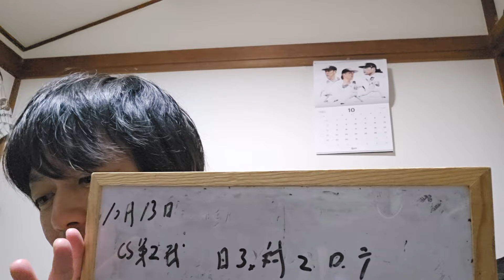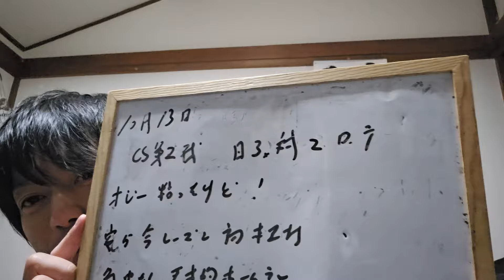【10月13日(日)】CS第２戦 日ハム対ロッテ振り返り。いい試合でしたが、最終的に今年のシーズンを思わせるエスコンの試合😢悔しい！